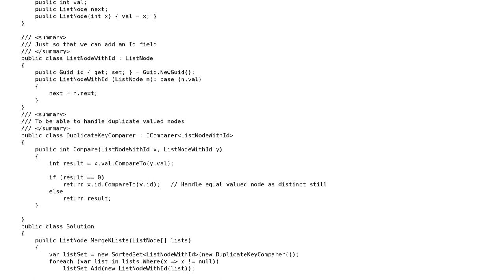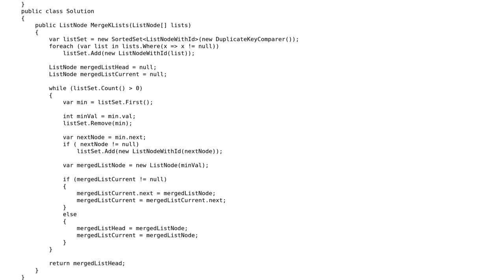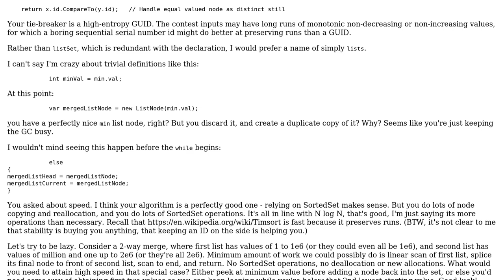Code Review: Merge K Sorted List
With thanks & praise to God, and with thanks to the many people who have made this project possible! | Content (except music & images) licensed under CC BY-SA | Music | Images & others | With thanks to user Stack crashed user J_H user Jamal and the Stack Exchange Network Trademarks are property of their respective owners. You are responsible for your own actions.